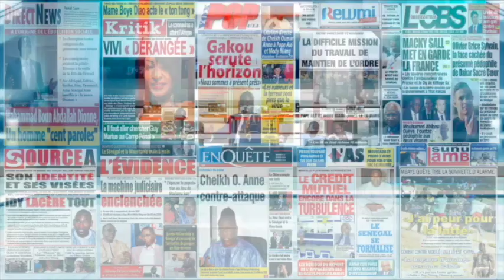Madiambal Diagne et son avocat retirent les propos devant le juge Teliko et parle de lapsus